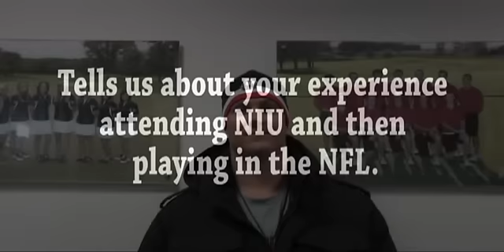Past Huskie Football greats talk about their experience at NIU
We had a chance to speak with previous NFL players like Ryan Diem, Garrett Wolfe and Leshon Johnson at the NIU vs Toledo game! Find out why NIU was a great place to transition into the NFL!